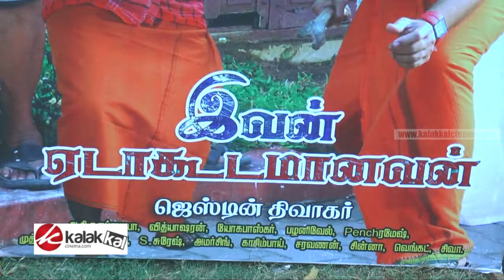Ivan Edakodamanavan Movie Audio Launch